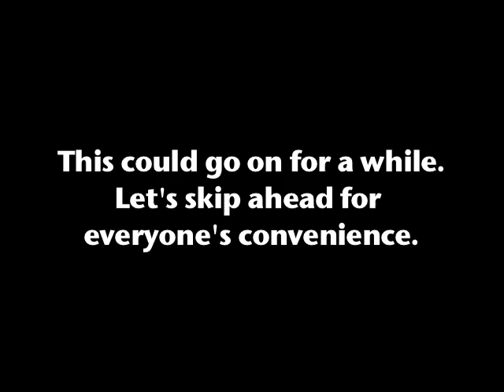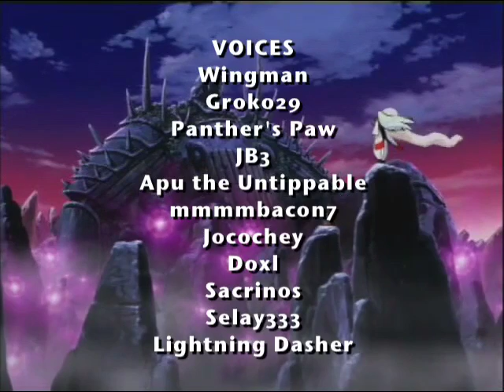Inuyasha Abridgement Episode 17 I'm Sorry, Your Priestess is in Another Castle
Remember, Indecent exposure is a Class-2 felony!

MUSIC I USED:
Inuyasha OST
Invincible - Adelitas Way
Elevator Music - David O' Brien
It's A Small World After All - Disney
SO BRIGHT - Angelo Palmacci

When it is impracticable to obtain permission, you should consider avoiding the use of copyrighted material unless you are confident that the doctrine of fair use would apply to the situation. The Copyright Office can neither determine whether a particular use may be considered fair nor advise on possible copyright violations. If there is any doubt, it is advisable to consult an attorney.

FL-102, Reviewed June 2012